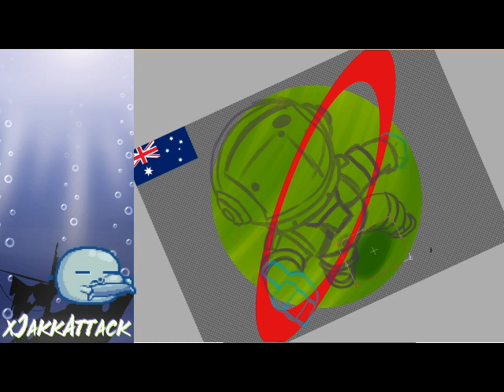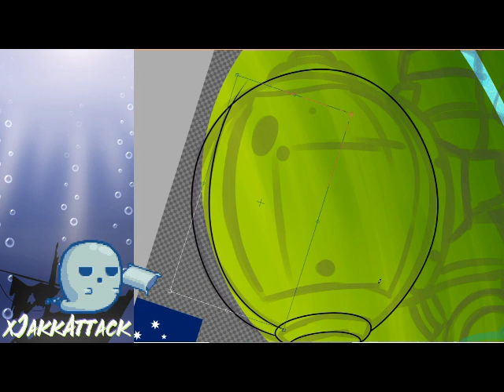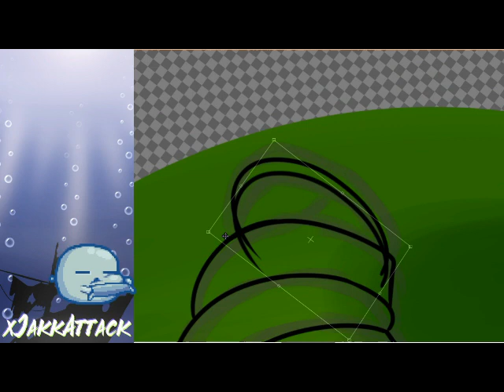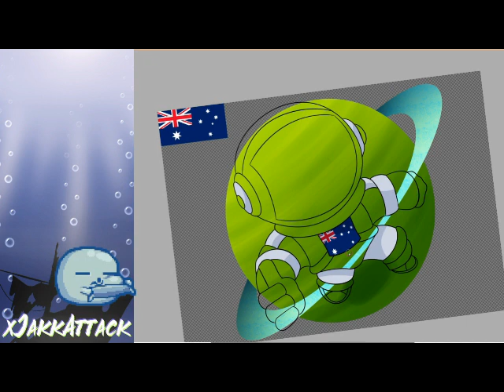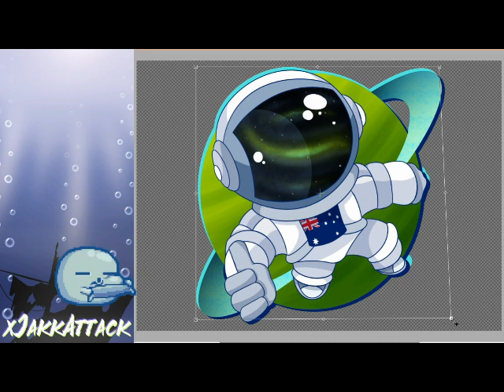W4RP Space Icon Time Lapse